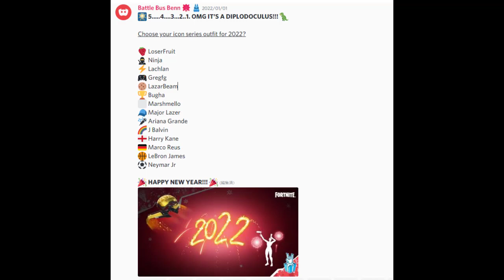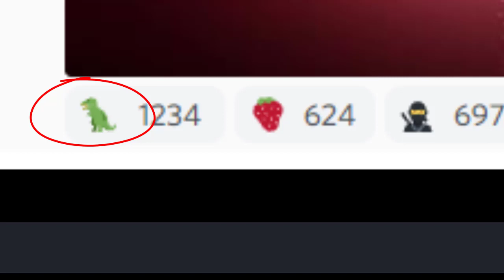トラヴィス・スコットがフォートナイトから消えました.../新アイコンシリーズティザー... チャプター3 シーズン1【フォートナイト/Fortnite】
フォートナイトのアイコンシリーズの投票の様子と新アイコンシリーズティザーを紹介しています。これまで登場したアイコンが絵文字付きで書かれていたのですが、トラヴィス・スコットだけがいませんでした。もう再販はされないかもしれません...